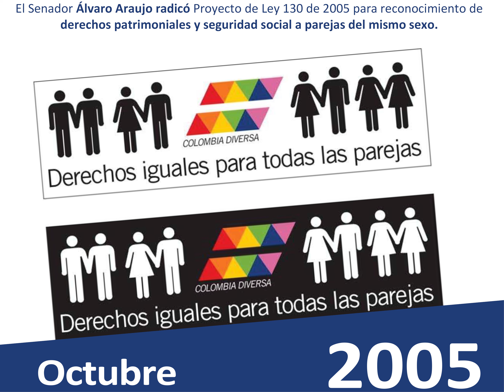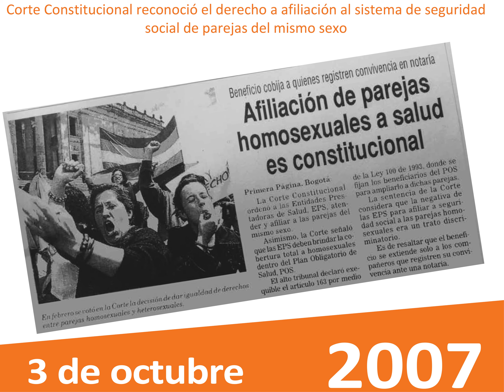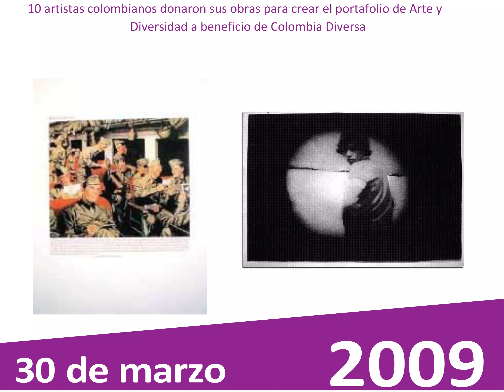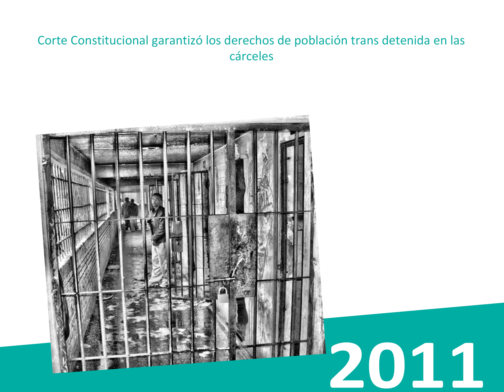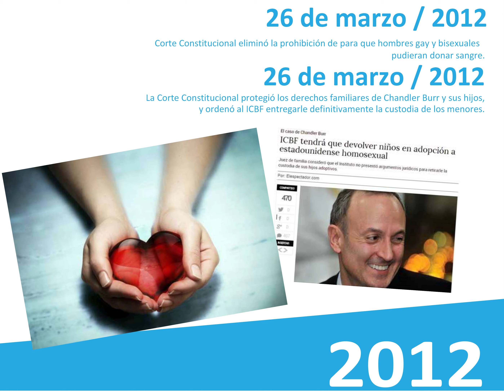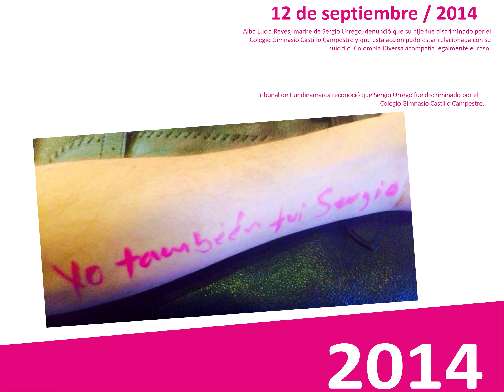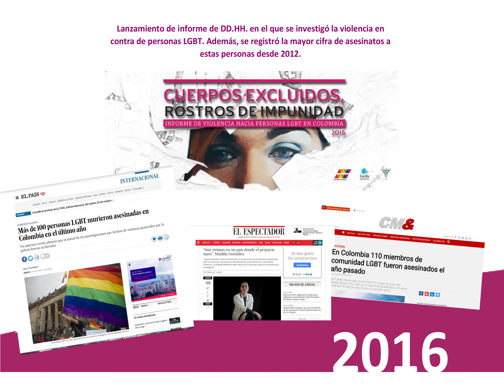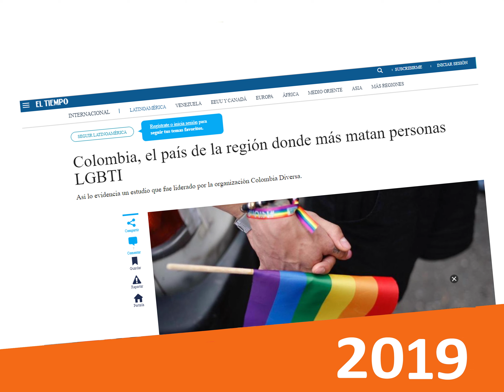15 años de lucha por los derechos de personas LGBT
La lucha por los derechos de personas LGBT en Colombia se ha dado desde diferentes escenarios: el legal, el cultural, el educativo y uno de los más imporantes, a nivel interpersonal. Aquí les dejamos un resumen de los hitos y fracasos que han marcado estos últimos 15 años en la lucha contra la discriminación.